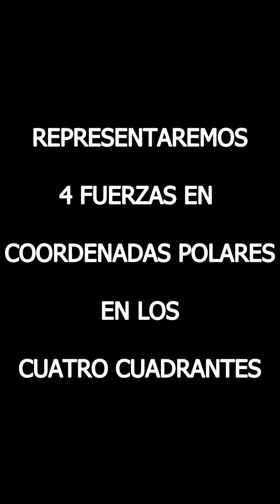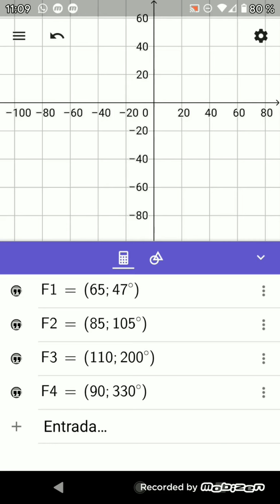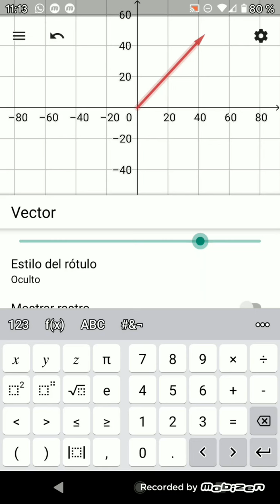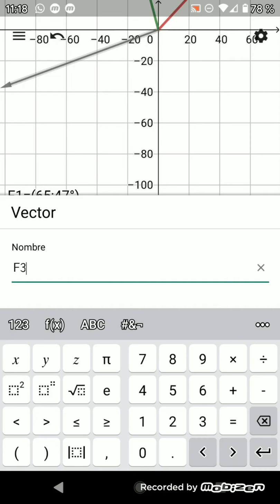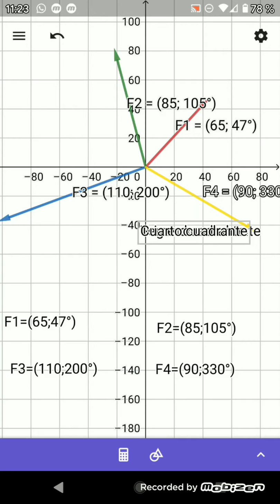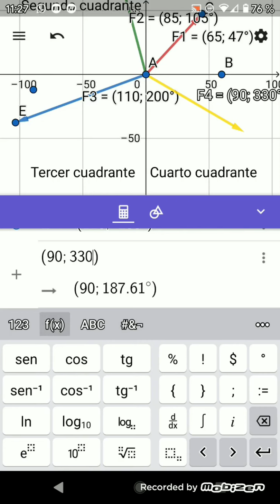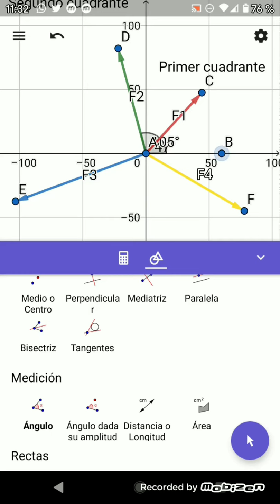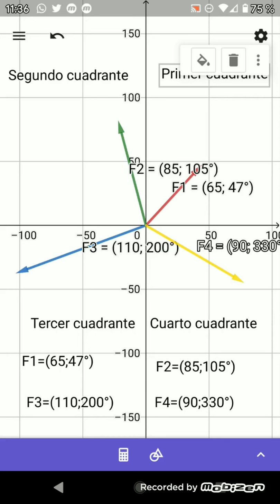REPRESENTACION GRÁFICA DE FUERZAS EN COORDENADAS POLARES. USANDO EL SOFTWARE GEOGEBRA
Se representan 4 fuerzas en un sistema de coordenadas cartesianas utilizando coordenadas polares. Es decir cada fuerza se representa con la primer componente que es el radio vector y la segunda componente que es el ángulo. Se representa 1 fuerza en cada cuadrantre .